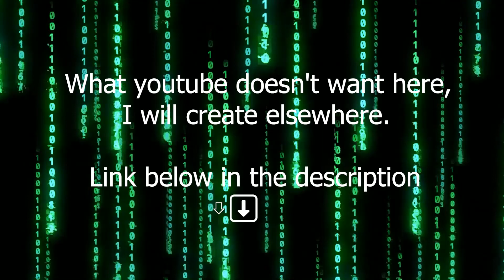Wake up - Link ⇩⬇